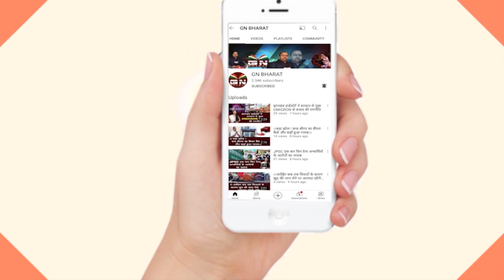नियोजन नीति और 1932 खतियान पर बोले बाबूलाल मरांडी, हेमंत सरकार को भी सुनाई खरी-खोटी